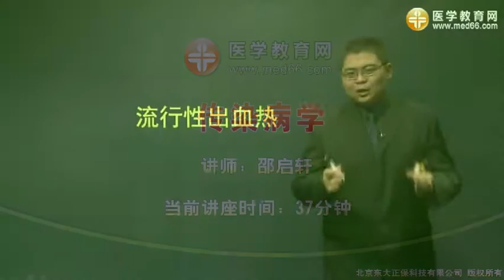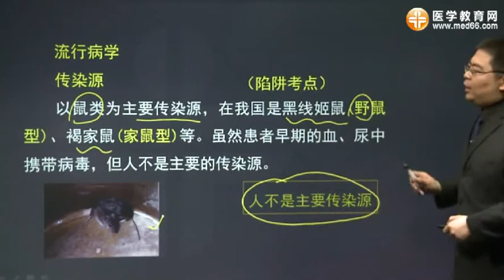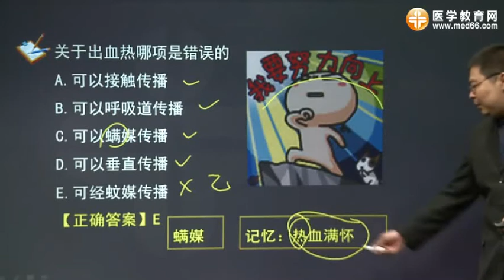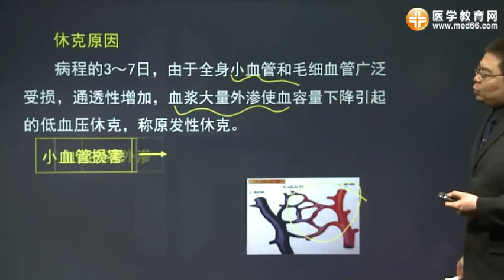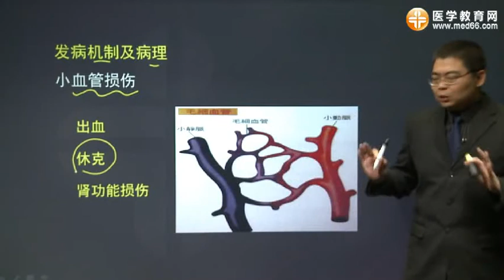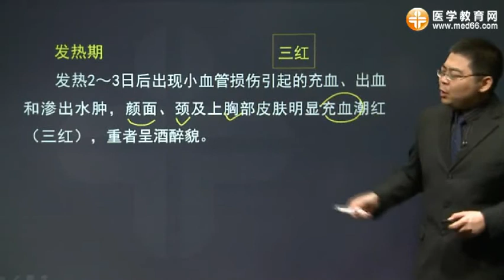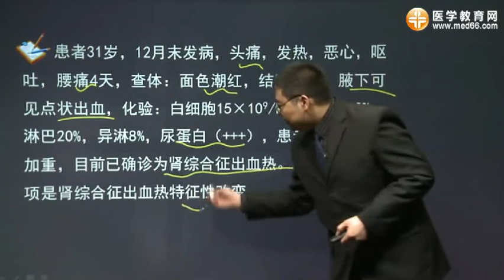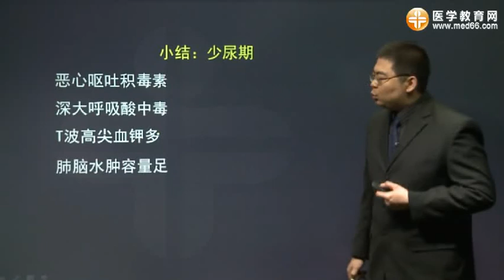第09讲流行性出血热（一）